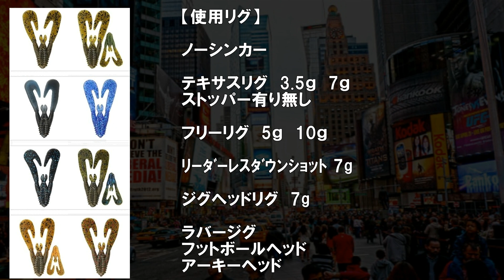キッキンＢ 【NET BAIT】 水中アクション映像 Kickin B NET BAIT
フリッピング専用に設計されたこのルアーはあらゆるトレーラーとして適応し、カエルのような力強い足を連想させるフォルムに、魅力的な成分を含んだマテリアルが、口にくわえたバスを虜にします。

使用カラー
Okeechobee Craw

撮影時水温
17.2℃

weight
約11.3g

【使用リグ】

ノーシンカー　フックサイズ3/0

テキサスリグ　3.5ｇ　7ｇ  フックサイズ3/0

フリーリグ　5ｇ　10ｇ  フックサイズ3/0

ﾘｰﾀﾞｰﾚｽﾀﾞｳﾝｼｮｯﾄ 7g  フックサイズ3/0

ジグヘッドリグ  7g

ラバージグ
フットボールヘッド  1/2oz
アーキーヘッド  3/8oz

Kickin B　NET BAIT

Color used
Okeechobee Craw

Water temperature
17.2℃

weight
approx.11.3g

【Use rig】

weight less

Texas Rig

free rig

Leaderless dropshot

Jig head rig

Foot ball jig

Casting Jig